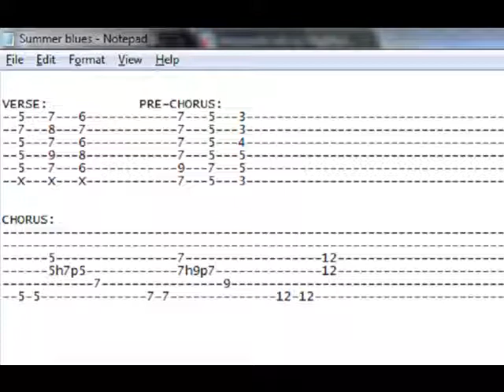Summer blues (All Sides Are Blind original demo)